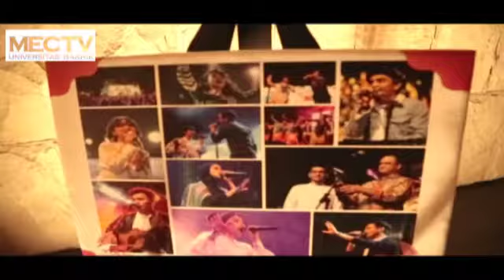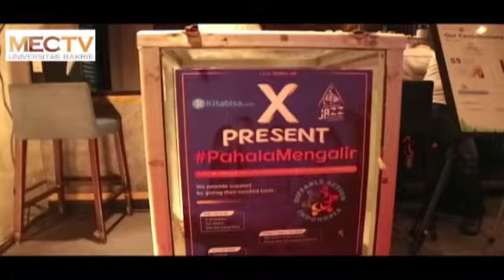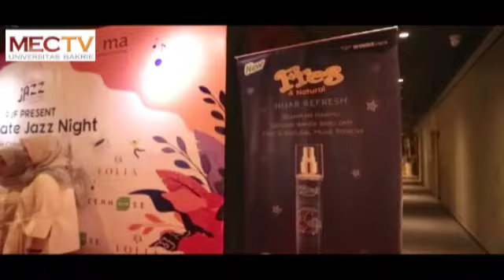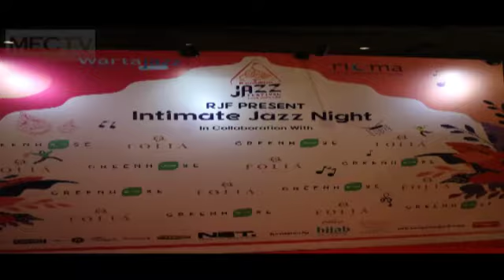[EVENT] - Ramadhan Jazz Festival 2019: Love Unites All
Halo sobat Meclub! Masih inget gak acara Ramadhan Jazz Festival 2019 bulan April kemarin?? Nah kegiatan Pre Event Ramadhan Jazz Festival kesembilan ini diadakan hari Sabtu, 27 April 2019 pada pukul 18.30 WIB dan bertempat di GreenHouse Multivision Tower, Kuningan - Jakarta.

Kegiatan rutin ini dilakukan oleh pihak Ramadhan Jazz Festival dan bertujuan untuk mengumpulkan dana yang akan disumbangkan kepada anak-anak penyandang disabilitas dan melalui musik jazz. Maksud lain dari kegiatan ini adalah mengajak anak muda agar mau berpartisipasi dalam mengumpulkan dana, sharing dan juga aware terhadap anak-anak disabilitas.

Pengisi acara pada pre event ini juga menarik lho! Ada Ecoutez, Trisouls, Fadhilon, Putri Delina dan juga BID. Tidak lupa juga ada special performance by Yayasan Difabel Action Indonesia.

OUR TEAM:
-Reporter: Siti Rachma
-Kameramen: Putri Utari
-Video Editor: Prischa N